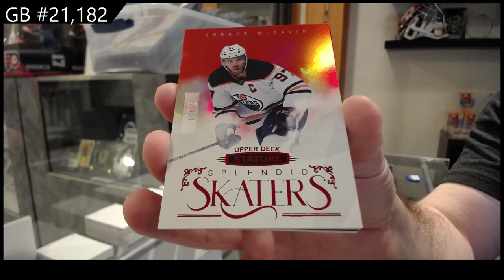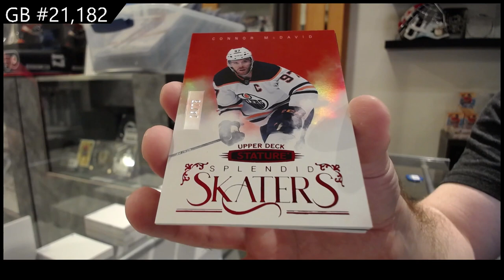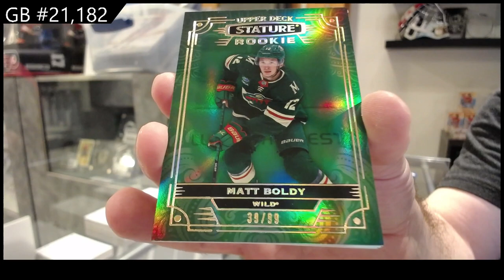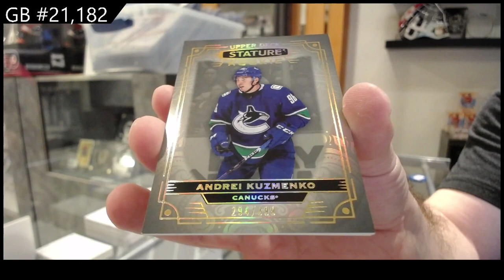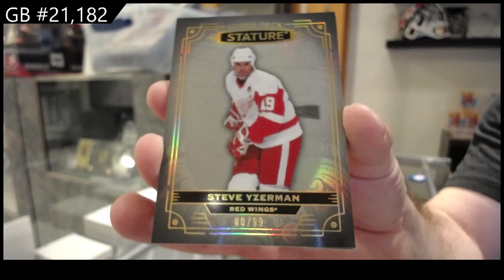2022-23 Upper Deck Stature Hockey 3 Box Break - CNC GB #21,182